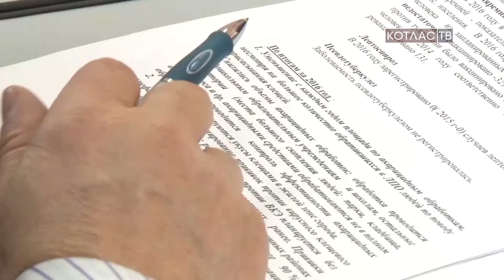Комиссия по охране здоровья 17 03 2017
В администрации города состоялось заседание межведомственной комиссии по охране здоровья граждан. Главная тема -  подготовка к сезону клещей.